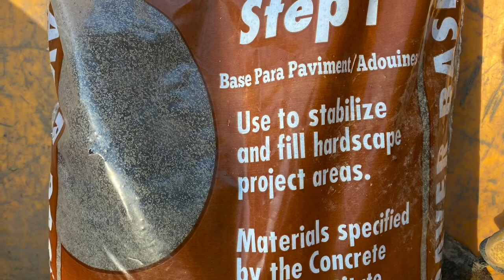DAKOTA FIRE PIT | EP 1 | DIY BACKYARD FIRE PIT | YURT LIFE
WE BUILT A DAKOTA FIRE PIT IN FRONT OF THE YURT FOR GUEST TO ENJOY WHILE STAYING IN THE YURT.  THIS BACKYARD FIRE PIT CREATES SUCH A COZY ENVIRONMENT AND WE CAN COOK ON IT TOO.  FOLLOW ALONG ALL EPISODES FOR THE FULL DIY FIRE PIT.  THIS WAS NOT A KIT, WE BOUGHT ALL THE MATERIALS AND ENDED UP WITH A GREAT BACKYARD FIRE PIT BY THE YURT.
YURTSANCTUARY OFF-GRIDYURT. SEE HOW IT TURNED OUT. WATCH THE NEXT VIDEOS